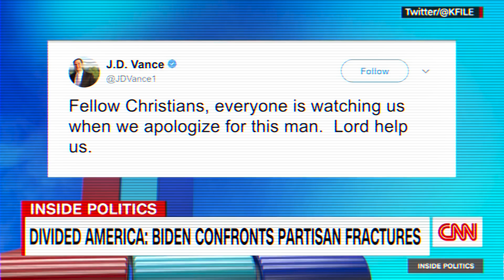J.D.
The Lincoln Project salutes fellow Never Trumper J.D. Vance.